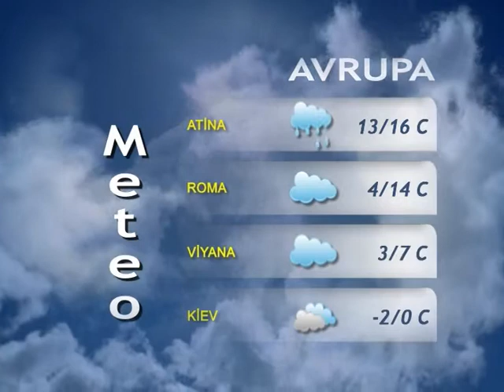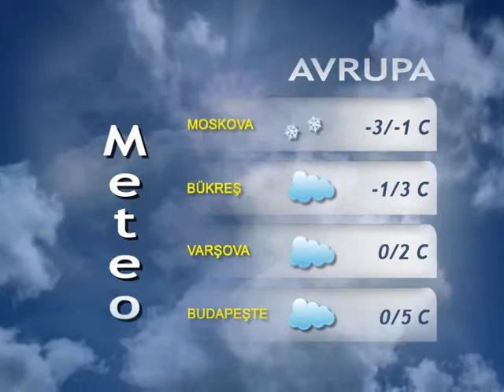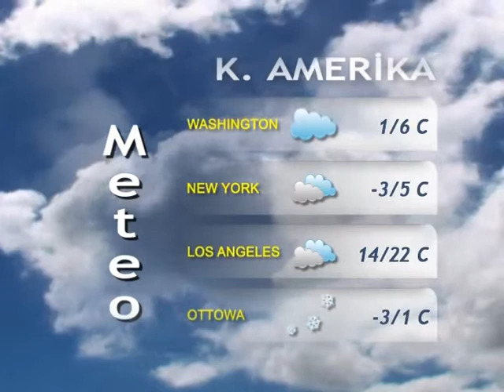10 ARALIK 2014 HAVA DURUMU